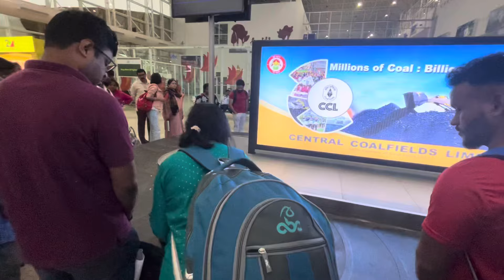BANGALORE TO RANCHI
hit likes.